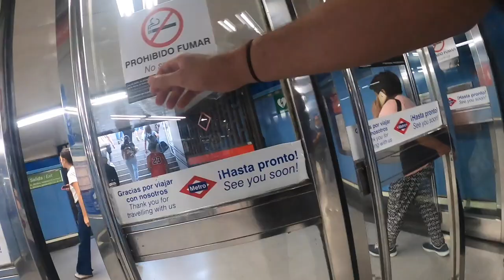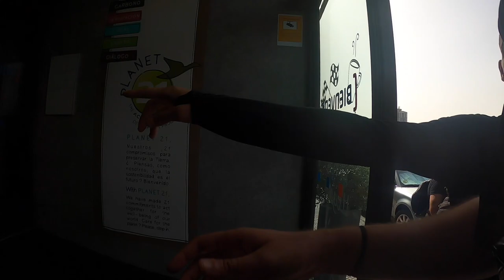I Lost My Self in Madrid’s Roughest Hood🇪🇸 (Puente De Vallecas)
I found myself having two big problems on the same day in Madrid. So I decided to look for a place to stay in the barrio with the worst reputation in Madrid called Puente de Vallecas.I thought that since everyone is saying negative things about this area, I might as well find a cheap place to sleep before my long trip to a new country!

Things didn't go as I expected unfortunately!